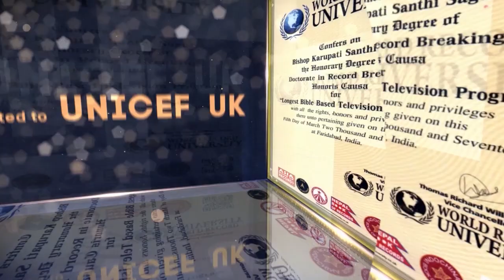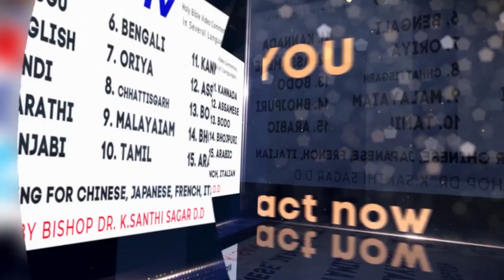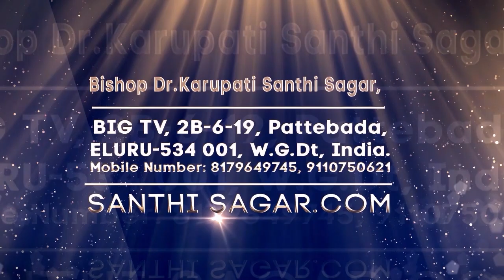Leviticus Chapter 05 //BigTv Holy Bible Video Commentary Bishop Dr, Karupati Santhi Sagar DD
Holy bible video commentary by Bishop Dr, Karupati  Santhi Sagar DD

Bishop Dr.Karupati Santhi Sagar,
BIG TV,
2B-6-19, Pattebada,
ELURU-534 001, W.G.Dt, India.

Pleas send your Valubel offering:

Beracah Insitute of Great Commission,
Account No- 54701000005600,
Bank:  IOB (Indian Overseas Bank),
Branch: XAVIER NAGAR, Eluru

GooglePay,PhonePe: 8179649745